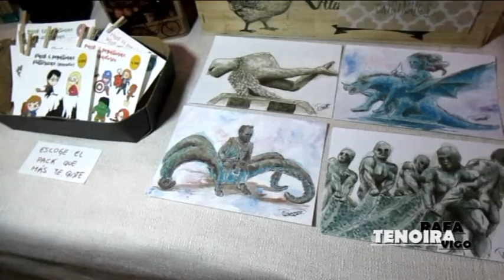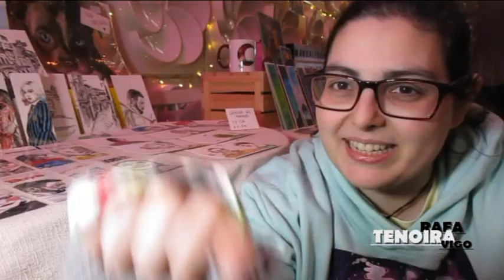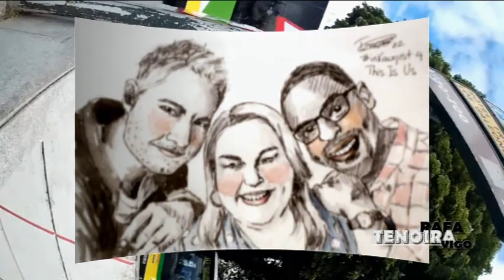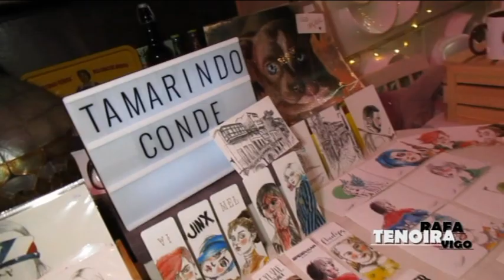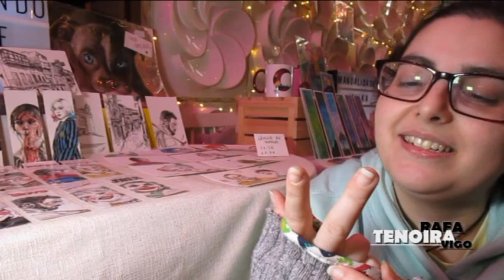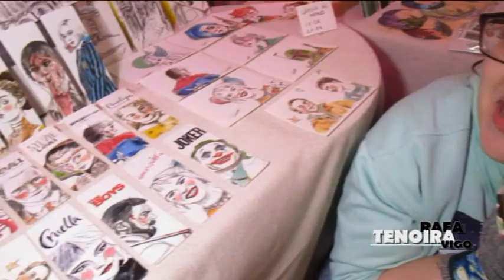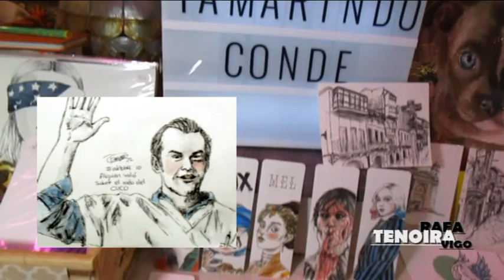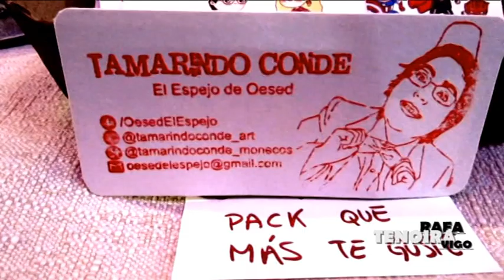Tamarindo Conde 22/04/23. Rafael Tenoira Reina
Una desenfada entrevista.
Un sábado de exposición.

Streets of Philadelphia
  + Bruce Springsteen +